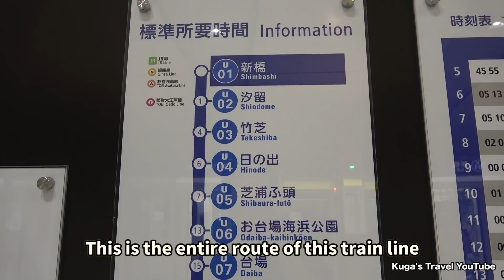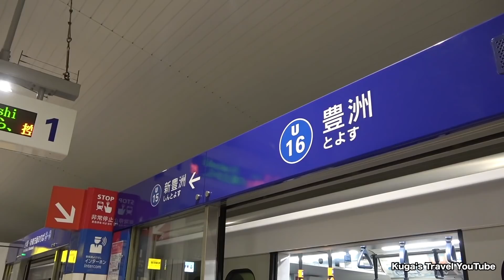Cab View from Driverless Automatic Train YURIKAMOME 【Tokyo Olympic 2020】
◆Yurikamome Line is the driverless automatic train in Tokyo, which runs between Shinbashi and Toyosu.